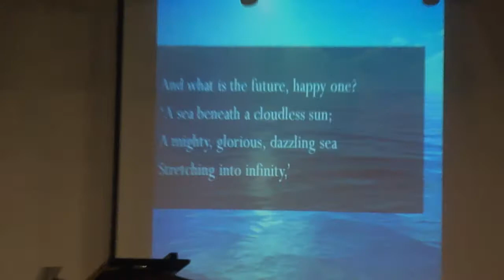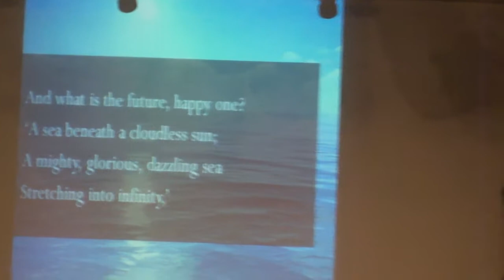SMU / Music: East and West group 6 part 2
Course: Music: East and West
Final Performance